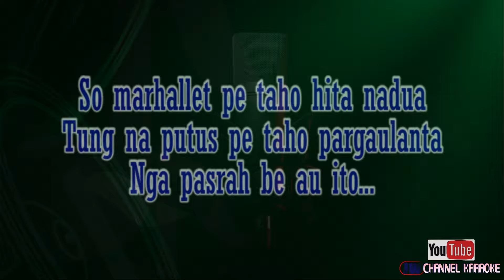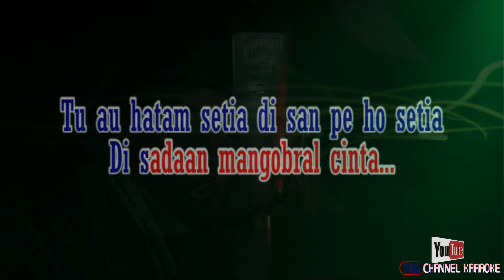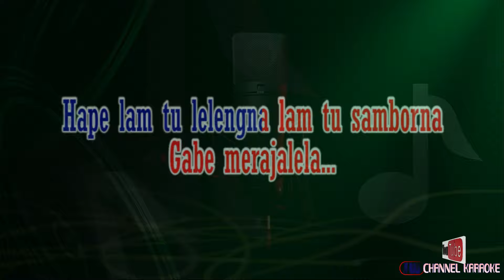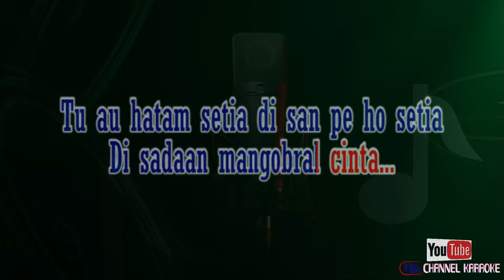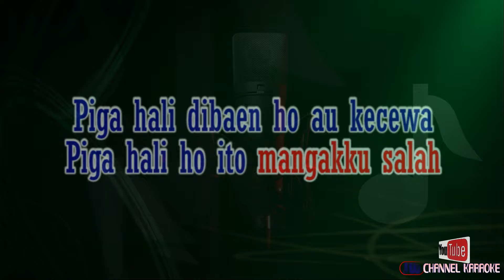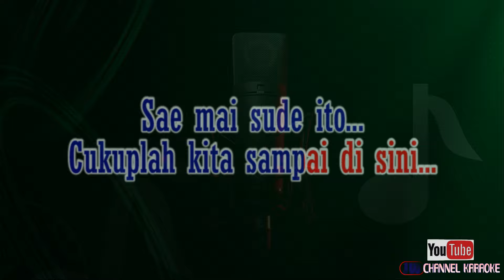TARTIPU AU KARAOKE BATAK FALADO TRIO Nada Rendah [D/DO] Standart marmitu di lapo tuak...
Nada Dasar : d/do
Judul: Tartipu Au
Ciptaan: Dapot Simarmata
Dipopulerkan: Falado Trio

PLAYLIST KARAOKE

LIRIK
So marhallet pe taho hita nadua
Tung na putus pe taho pargaulanta
Nga pasrah be au ito...
Daripada lalap galau rohakkon
Lao mamikkiri ho...

Tumagonan ma putus
Nang pe borat diroha
Nga rela be au...

Di jolokku bohimi bohi ampinan
Di lambungku hatami lemes begeon
Dang nyangka tartipu au...

Dang hurippu songoni pangalahom
Molo di pudikki...
Tu au hatam setia di san pe ho setia
Di sadaan mangobral cinta...

Piga hali dibaen ho au kecewa
Piga hali ho ito mangakku salah
Selalu do huanju ho ito
Hurippu gabe muba.

Hape lam tu lelengna...
Lam tu samborna
Gabe merajalela...

Sae mai sude ito...
Cukuplah kita sampai di sini...
Lao ma ho sian kehidupanhon...